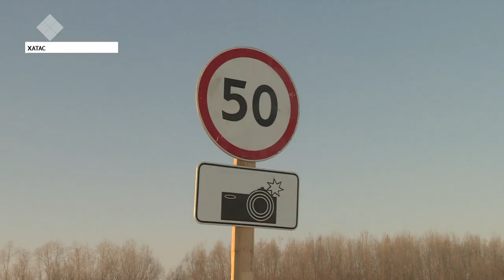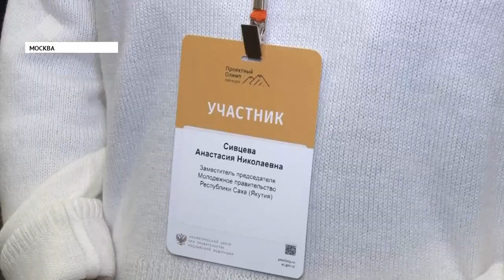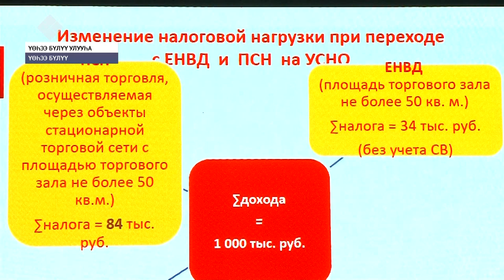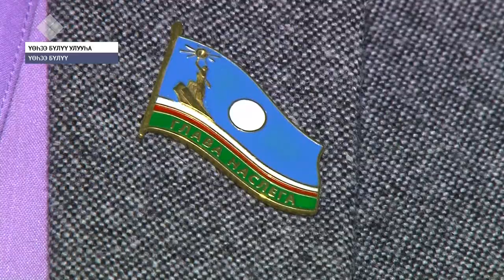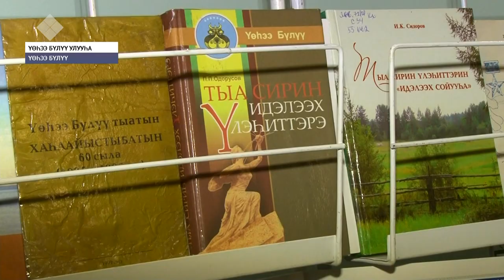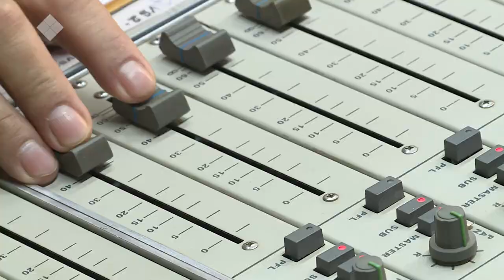«Саха сирэ» информационнай биэрии. Сэтинньи 29 күнэ, 13:30 ч